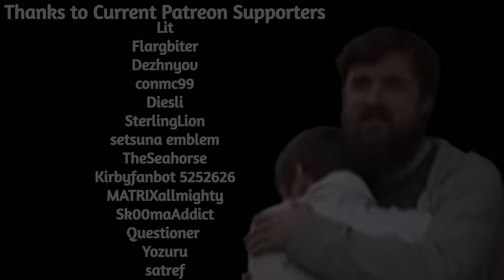Forsen's Daily Lava Hopping